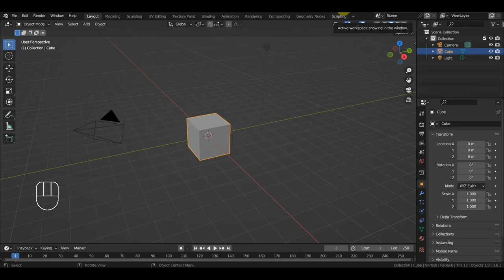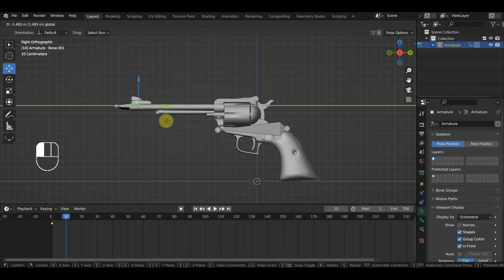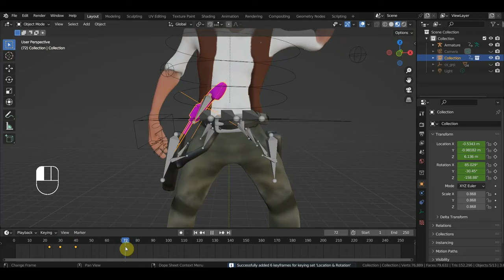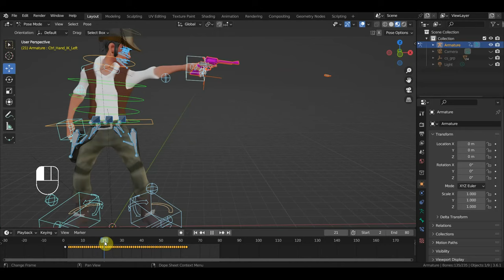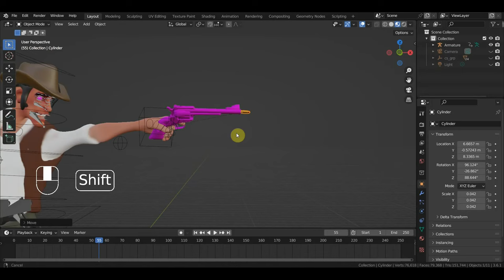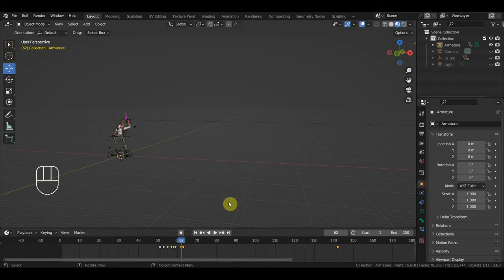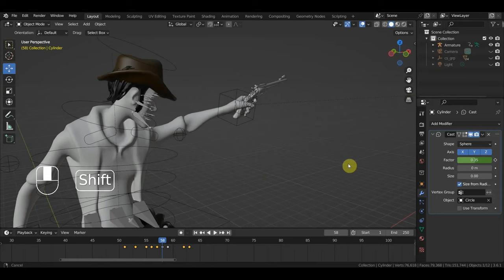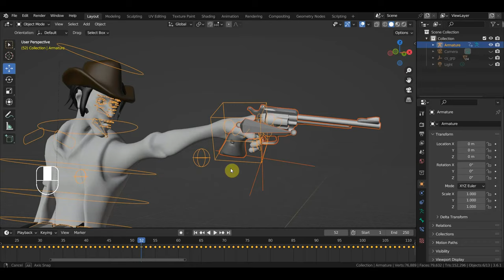BLENDER 3.6 как украсить выстрел в дуэли